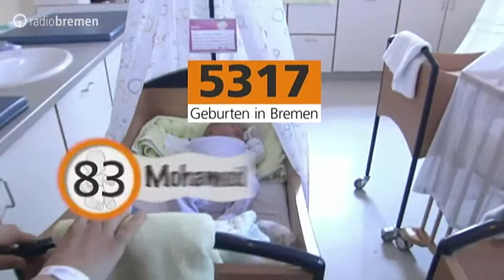Mohammed seit 2017 beliebtester Vorname in Bremen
Nein, es gibt keine Islamisierung. Deutscher Michel werde munter,  denn dein Vaterland geht unter.